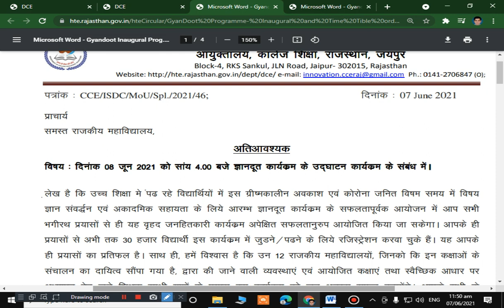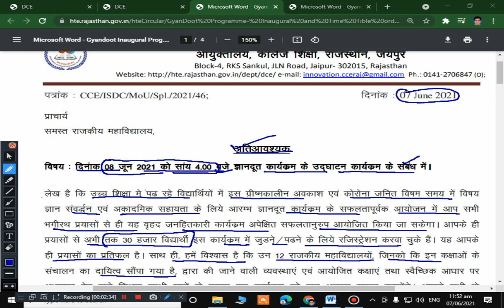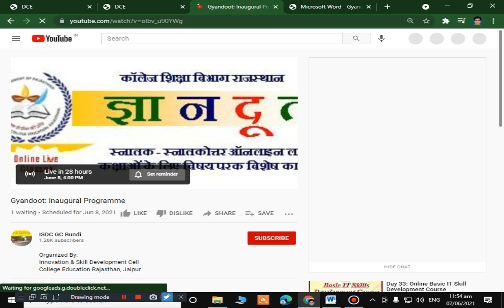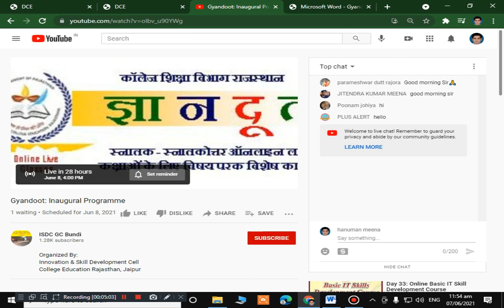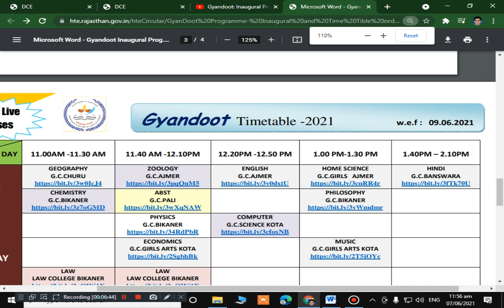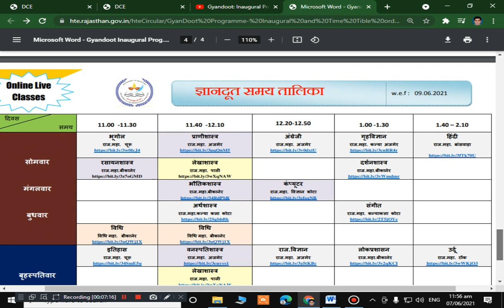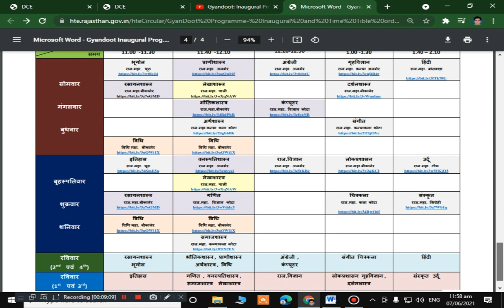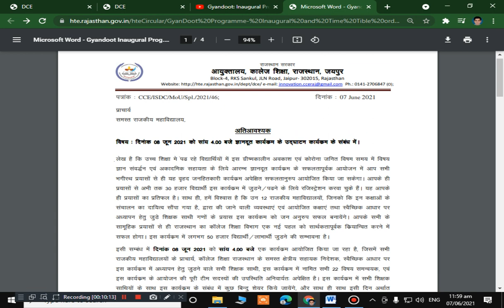GYANDOOT !! ज्ञान दूत कार्यक्रम उद्घाटन कार्यक्रम !! Gyandoot Live Classes Time Table 2021 !!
ज्ञान दूत कार्यक्रम !! स्नातक एवं स्नातकोत्तर विद्यार्थियों हेतु !! आयुक्तालय, कॉलेज शिक्षा, राजस्थान

                                   [M.Sc.Botany, M.Sc.Zoology, M.Ed, NET]